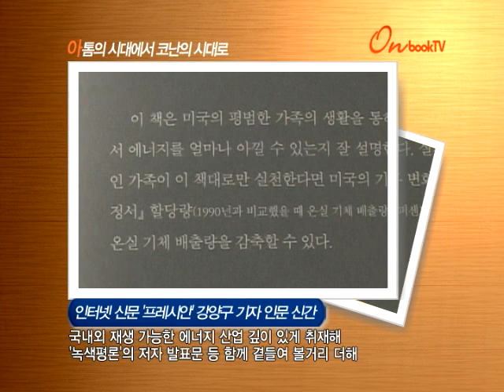[온북TV] 아톰의 시대에서 코난의 시대로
인터넷 신문 '프레시안' 강양구 기자 인문 신간
국내외 재생 가능한 에너지 산업 깊이 있게 취재해
'녹색평론'의 저자 발표문 등 함께 곁들여 볼거리 더해